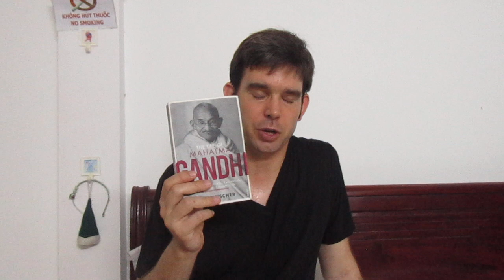The Life of Mahatma Gandhi by Louis Fischer: Book Review